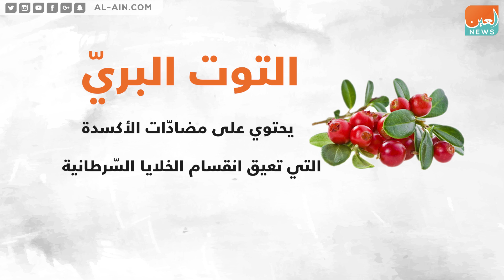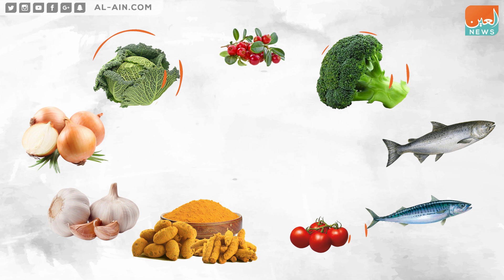7 أغذية تحارب سرطان الثدي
العين الإخبارية | 7 أغذية تحارب سرطان الثدي
يخصص شهر أكتوبر من كل عام للتوعية بسرطان الثدي انطلاقا من مبادرة دولية للتوعية بالمرض، الذي يفتك بأكثر من نصف مليون شخص سنويا، وفقا لإحصائيات منظمة الصحة العالمية، وهناك أغذية تحارب سرطان الثدي التوت البريّ و الملفوف (الكرنب) والبروكلي